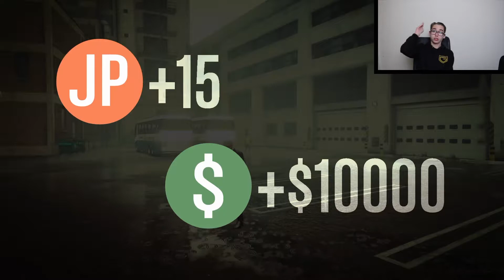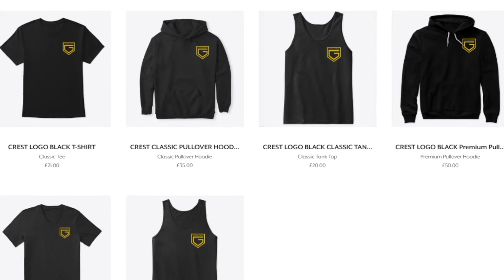GTA: All Abhorred